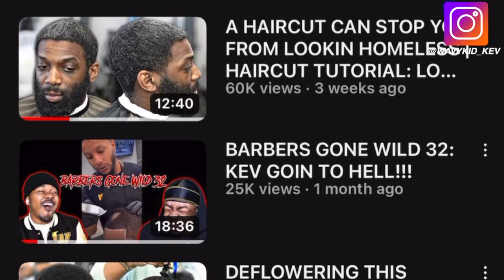YOUTUBE BARBERS CANCELLED | A Short Movie | Coarse Hair Challenge | Wavykid Kev